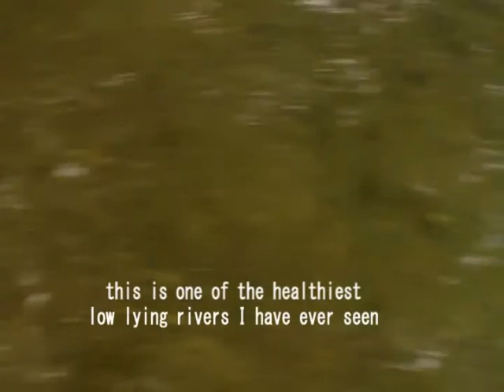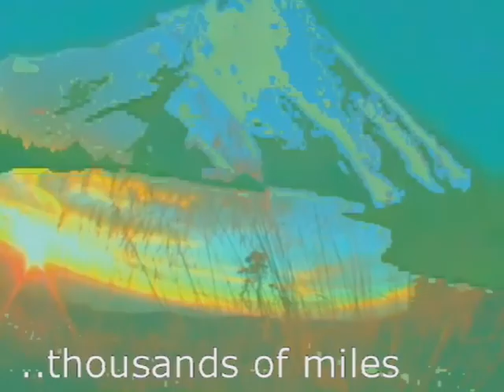Czarna Hańcza, Poland (5 Day Canoe Trip) - Cascade Trekker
One of the most pristine waterways I have ever seen.  Follow the Cascade Trekker with Patryk and his son Nikoli on a 110 kilometer, five day canoe camping trip.